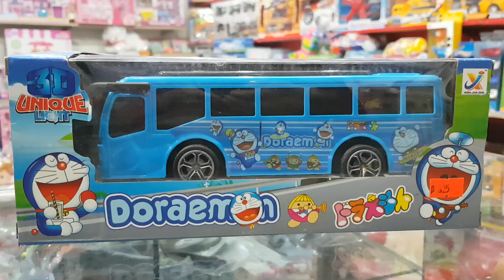Latest Doraemon RC Bus for Kids || Doraemon New Toys for Kids | New Latest Toys for Babies 10 Doller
Hello Dear Viewers am back with a new video

Today am Giving Reviews on Kids Latest Doraemon RC Bus for || Doraemon New Toys for Kids | New Latest Toys for Babies 10 Doller

If you Want to buy Online Toys in Wholesale Price

Welcome to Majid Tv Kids Toys unboxing & Reviews  YouTube channel!! Try once you will LOVE IT...
This is Best Place for Kids! Here! i will make The best channel for kids all time in the history of youtube (in sha Allah) with your support.